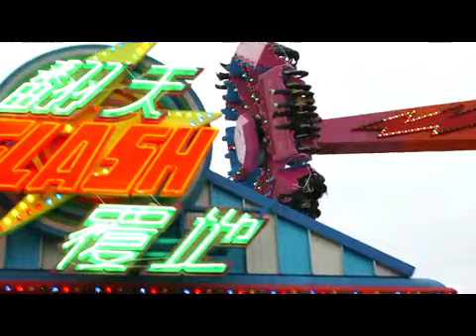HK海洋公园Flash翻天覆地